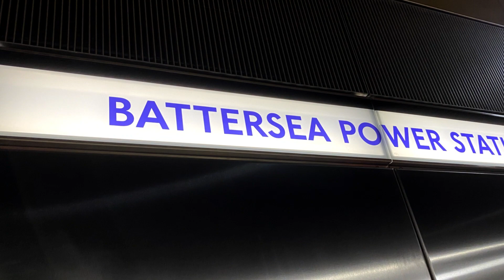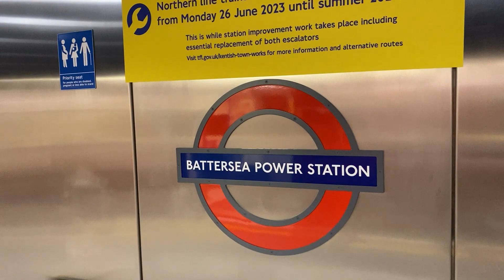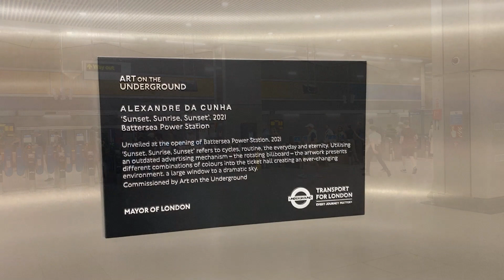Battersea Power Station Station